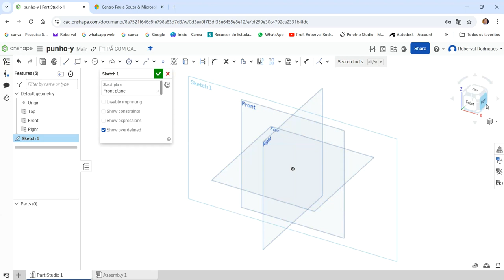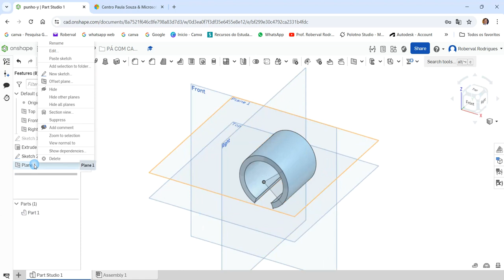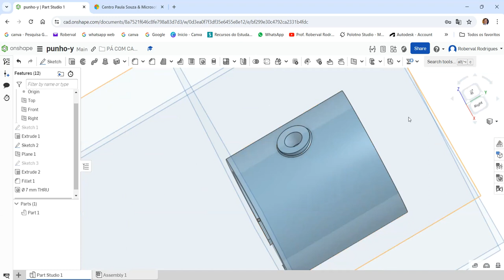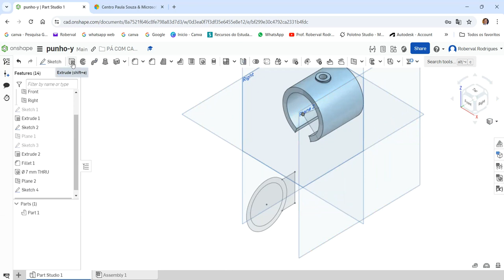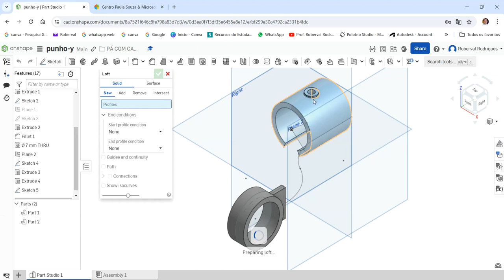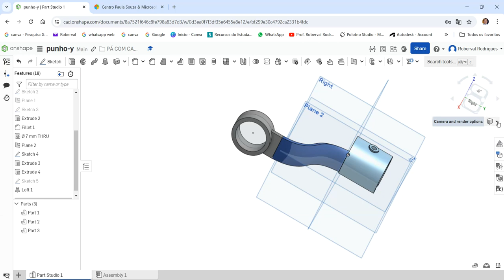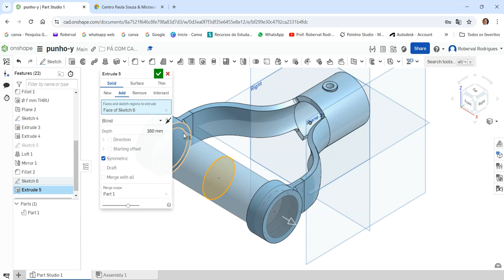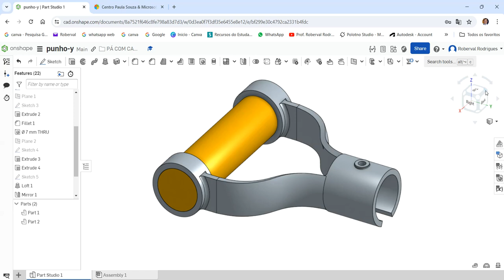Aula 80 - Exercício 74 _ Modelamento do Punho Y da Pá no Onshape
Modeling Y-Handle with Wooden Shovel Handle for Construction in Onshape!
Mango en Y de modelado con mango de pala de madera para construcción en Onshape!
Modélisation d'une poignée en Y avec un manche de pelle en bois pour la construction dans Onshape!
Maniglia a Y di modellazione con manico di pala in legno per la costruzione in Onshape!
Modellieren eines Y-Griffs mit hölzernem Schaufelgriff für den Bau in Onshape!
Comados utilizados: Esboço 2D, Extrusão, Transição (Loft), Espelhar (Mirror),Plano Paralelo,  Furo Passante (Hole) e Arredondamento.
AULAS PARTICULARES
PROJETOS MECÂNICOS
USINAGEM (CNC)
CORTE A LASER
DOBRA CNC
DOBRADEIRA DE TUBO CNC
CALDEIRARIA